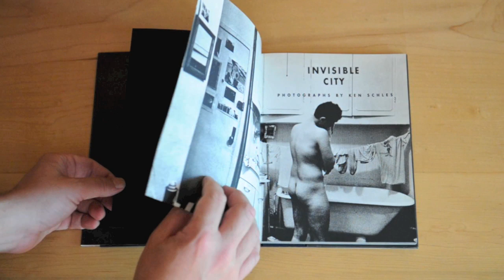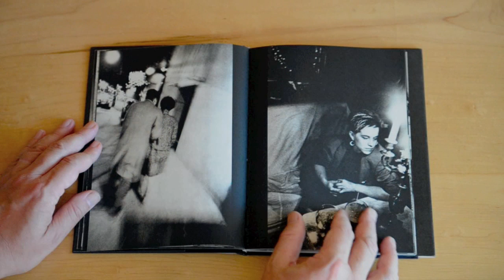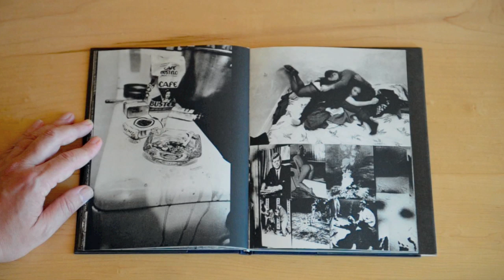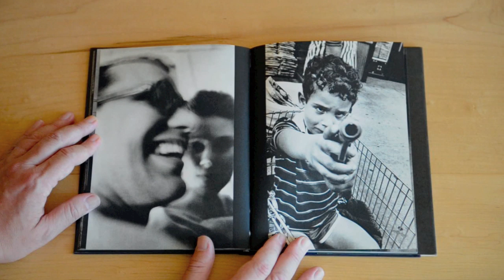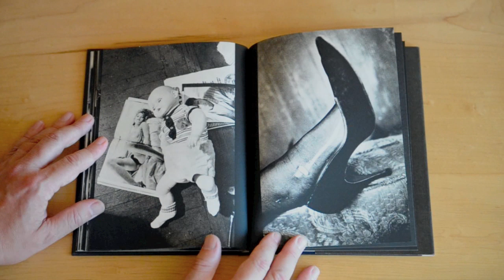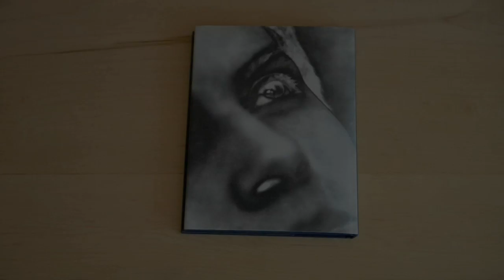Invisible City: Photographs By Ken Schles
Twelvetrees Press, 1988. Pasadena, California.

This is a page turn video of the first edition of Invisible City. A book trailer for the Steidl reprint can be seen

"Perhaps one of the greatest portrayals of nocturnal urban life of the 20th Century -- certainly keeping equal company with Brassai's classic Paris de Nuit." — Photo-Eye auction's curator, Eric Miles.

"hellishly brilliant." — Vince Aletti, The New Yorker.

"The real image of New York is rarely clear to anyone living in it, except as tenacious sensation."
— Guy Trebay, The Village Voice.

For a decade Ken Schles watched the passing of time from his Lower East Side Manhattan neighborhood. His camera has fixed the instances of his observations, and these moments become the foundation of his invisible city. Friends and architecture come under the scrutiny of his lens and, when sorted and viewed in the pages of this book, a remarkable achievement of personal vision emerges.

Currently out of print, copies may be found on the web.

In 1992 Invisible City was exhibited in More Than One Photography, at the Museum of Modern Art in New York City. In that exhibit, outlining the possibilities of photography in various media, it was the sole representative for the published photographic book. It was a New York Times Notable Book of the Year and won the AIGA award for book design. It also appears in 802 Photo Books from the M + M Auer Collection, a book which opens the dialog started with Andrew Roth's 101 Books; the Hasseblad Center's The Open Book and the two volumes of Martin Parr and Gerry Badger's The Photobook: A History.